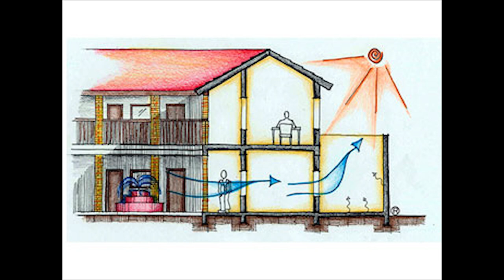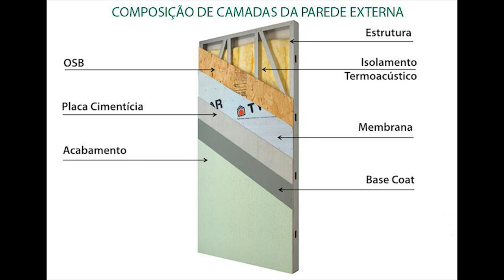ARQUITETURA SUSTENTÁVEL | PARTE 1/3 | CRISTIAN BURG LEON | PROGRAMA EXPERIÊNCIAS DE VIDA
Nessa entrevista Zaro conversa com o Arquiteto e professor especialista em arquitetura sustentável Cristian Burg León.
Cristian fala dos desperdícios e deficiências de uma construção tradicional e da importância de uma arquitetura mais atual, eficiente e sustentável; Ele também mostra alguns pontos importantes que podemos aprender com as arquiteturas vernáculas dos povos antigos.

Programa Experiências de Vida é um programa de entrevista do Canal Zaro Cultura onde são abordados diversos temas Culturais, de Conhecimento e de Experiências de Vida.
Apresentação com o Artista/Compositor e pesquisador cultural Zaro.

"O MUNDO ESTÁ EM CONSTANTE TRANSFORMAÇÃO
INSPIRAÇÕES ESTÃO EM TODOS OS LUGARES
E NUNCA FOI TÃO FÁCIL NOS CONECTAR COM AS PESSOAS
ESTAMOS APRENDENDO A TODO INSTANTE
NOS ESFORÇANDO PARA SUPERAR NOSSAS LIMITAÇÕES
VENCENDO NOSSOS MEDOS E
PASSANDO NOSSAS EXPERIÊNCIAS DE VIDA PARA VOCÊ!
" ZARO